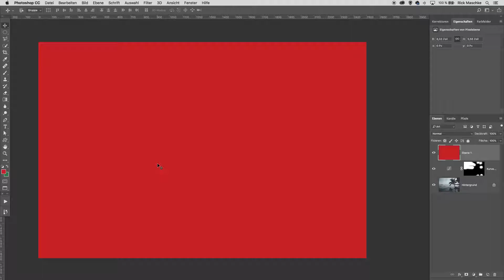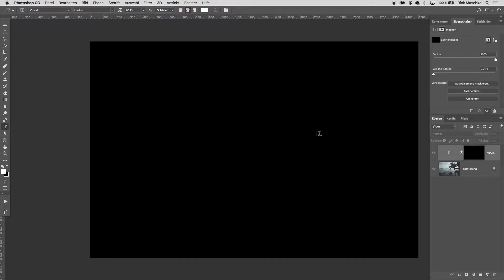TURBO… schneller Flächen Füllen oder Text umfärben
In dieser Folge zeige ich dir, wie du eine Fläche ganz schnell mit der Vordergrundfarbe oder Hintergrundfarbe füllen kannst. Das eignet sich auch super, um Texte umzufärben.

» EQUIPTMENT WELCHES ICH NUTZE
Canon 24-70mm f4.0 Lens
Tonkina 11-16mm 2.8 Lens
Sony Alpha a6000
Adapter Sony - Canon
Externe Festplatte
Audio: Funkstrecke